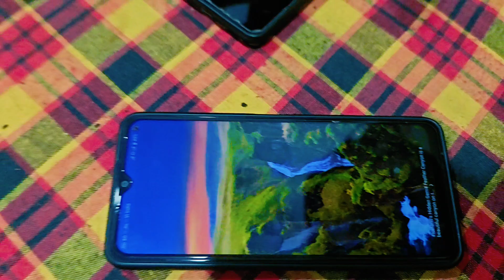🤩Vlog4 मेहंदी की मस्ती और सबने किया Dance❣️@vivekpathak03255